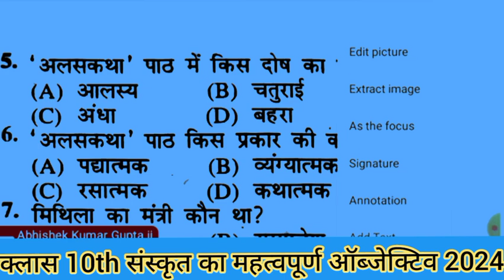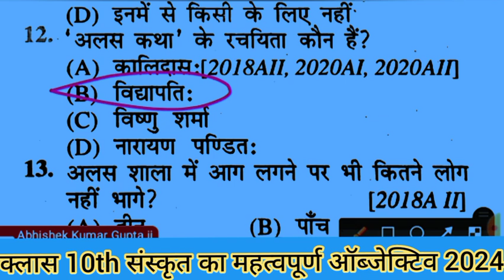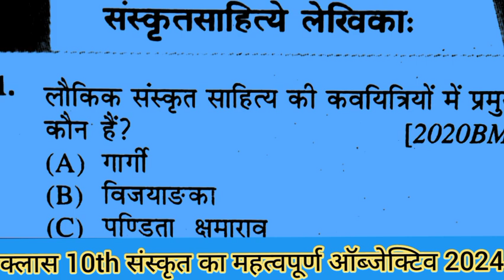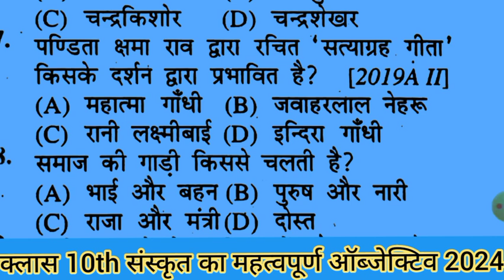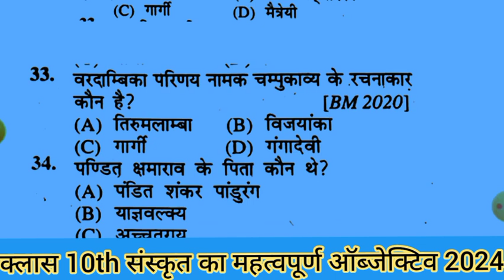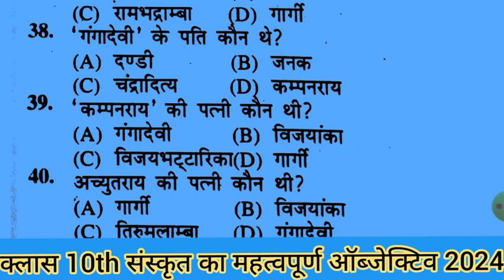क्लास 10th सेंट अप एक्जाम 2023 24 संस्कृत का महत्वपूर्ण ऑब्जेक्टिव प्रश्न|10th Sanskrit vvi objec